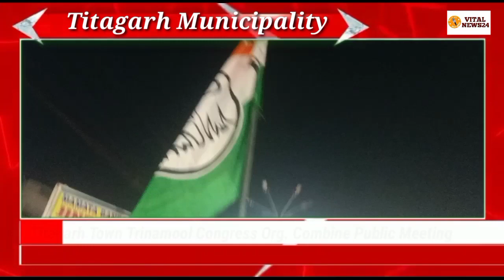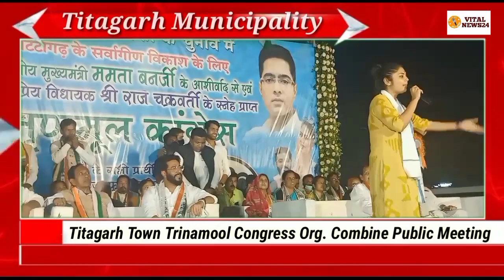Titagarh Town Trinamool Congress organise combone meeting|| Vital News24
Vital News24

Vital News24 is a portal News Channel coverage all types of News like Educationl, social, political and Religious all arround the City and Suburbs Areas of West Bengal

arman mondal